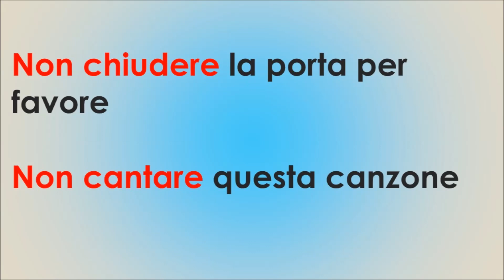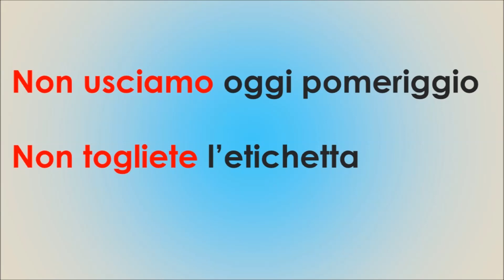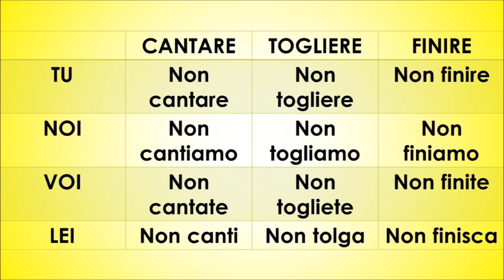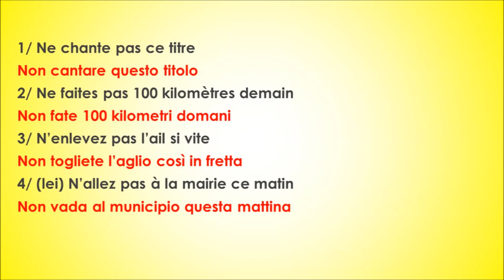ITALIEN FACILE l'impératif Négatif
L'impératif négatif en italien est très facile comme vous le verrez dans cette vidéo.
VIDEOS sur les VERBES en ITALIEN